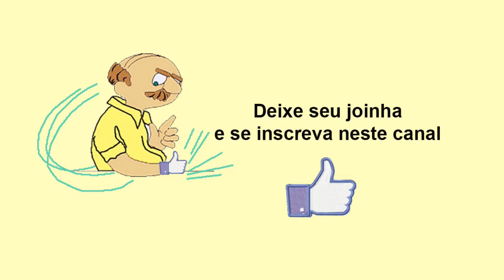36 - Falando Sério - As coisas não têm explicações, têm sentido...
Crônica de Jonny Khaff, pseudônimo de J.O. Cafarelli, escrito em  Maio de 2011 para o Jornal O Legado (hoje Jornal Excelsior).
Crônica voltada para o setor holísticos e seus clientes. (Terapeutas, Ministrantes de cursos esotéricos e terapias, Radiestesistas, etc)